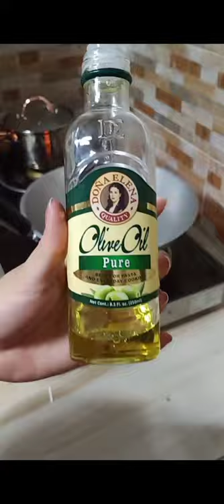Chicken broccoli | my wife's recipe | SUBSCRIBE my YOUTUBE CHANNEL @Dexter Oscares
I hope you enjoy watching in my video and happening in  "LIFE AT SEA"